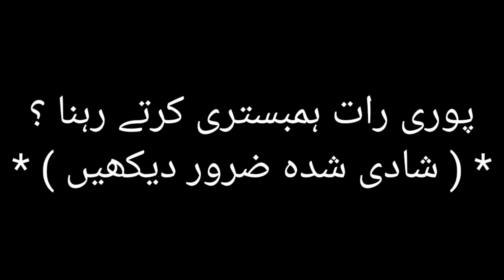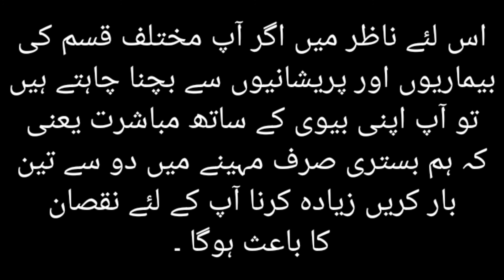Biwi Sa Puri Raat Humbistari Karna Kasia || Daily Quotes || Islamic Masail || Online Teacher